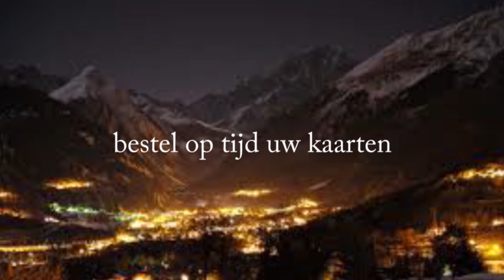Trailer Familie Theatergroep Zierik